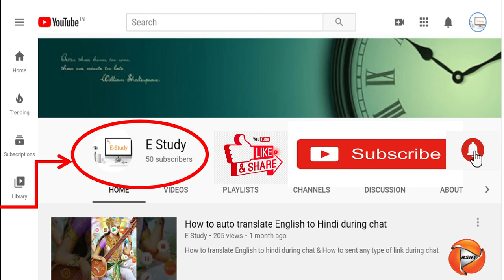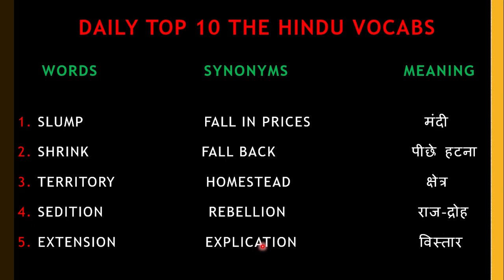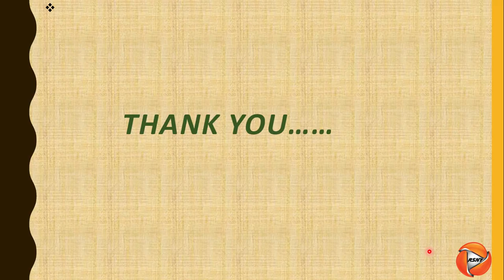Daily The Hindu top ten vocab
Welcome to E Study
Daily top ten vocab
Learn vocab only three minutes